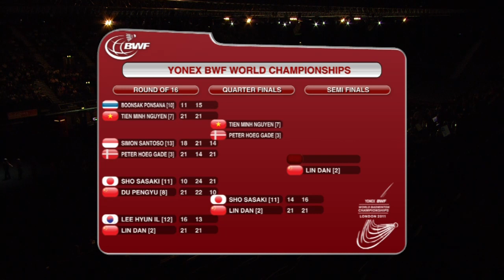QF - MS - S.SASAKI vs LIN D. - Yonex BWF World Champs '11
Event: Yonex BWF World Championships 2011 Quarter Final (Session 2)
Date: 12 August 2011
Venue: London
Players:  Sho Sasaki [11] vs Lin Dan [2]
Category: Men's Singles Welcome to BadmintonWorld.TV, the official Badminton World Federation channel bringing you live, catch-up and delayed streaming of the major events on our calendar such as the MetLife BWF World Superseries and the BWF World Championships. You will also find official highlights, badminton news and features.